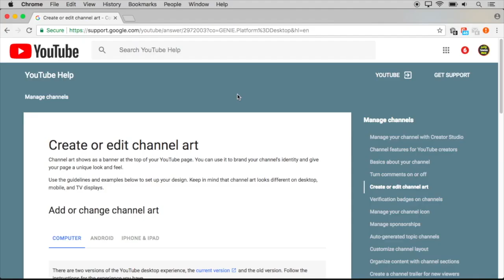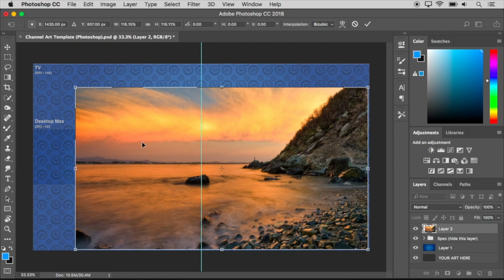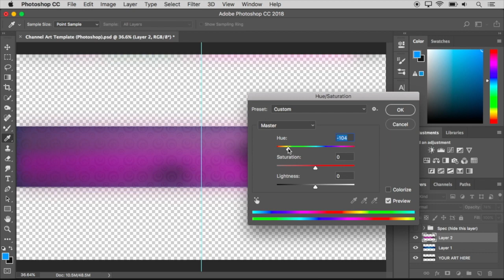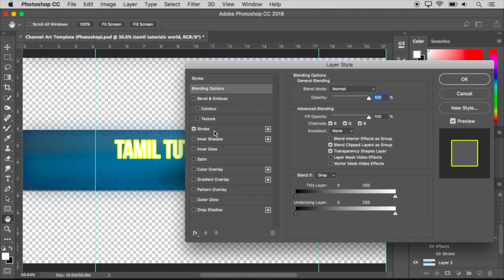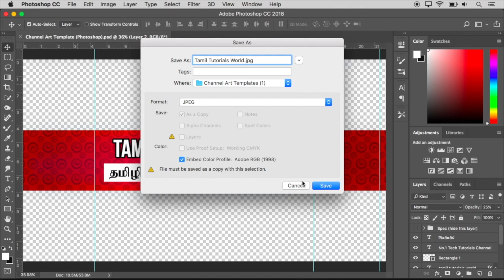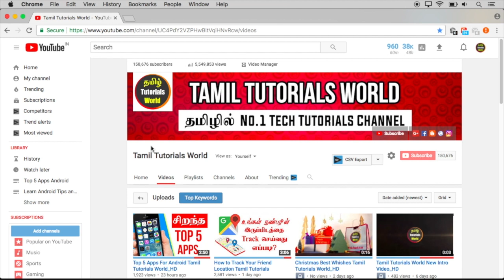How to Create Youtube Channel Art Tamil Tutorials World_HD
இந்த வீடியோவில்  Youtube Channel Art Create செய்வது எப்படி?என்பது பற்றி பார்ப்போம்.